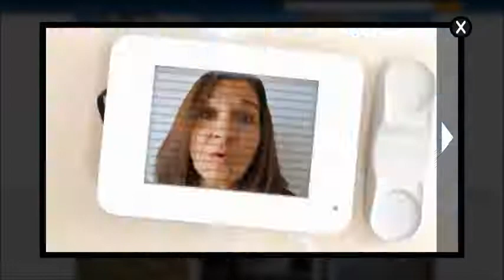Estilo PLAN MIO de GRUPO EDISUR - Plan de Ahorro Inmobiliario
Una alternativa que permite ahorrar o invertir en productos inmobiliarios por medio de aportes mensuales.
Ideal para aquellas personas que buscan tener un departamento, planificar el futuro de sus hijos, el destino de sus ahorros o su futura jubilación.

Plan MIO es un sistema de Fideicomiso que permite la construcción de departamentos de 1 y 2 dormitorios en Torres de Manantiales, con seguridad, amenities y espacios verdes. Estas torres son parte de Manantiales Ciudad Nueva.

VENTAJAS:

•Sin entrega inicial ni aportes extraordinarios.
•El 100% de los aportes son en pesos..
•El contrato puede ser adherido por dos o más personas, en el caso de dos personas el aporte mensual puede dividirse en dos.
•Elección del departamento, la orientación y de la fecha de posesión desde el momento inicial.
•Se trata de un fideicomiso, con todos los beneficios de este encuadre legal.
•Posibilidad de salir del plan adquiriendo cualquier otro producto de Grupo Edisur.
•Posibilidad de salir del plan a los 120 meses con la devolución actualizada de los aportes después de los primeros 30 meses.
•Trayectoria de Grupo Edisur y experiencia del Fiduciario.
•Las Torres se encuentran ubicadas en el emprendimiento de mayor potencial y revalorización de la zona sur de la ciudad y en un entorno de gran calidad paisajística y de seguridad.
•Más de 100 comercios adheridos con beneficios y descuentos para quienes adhieran.